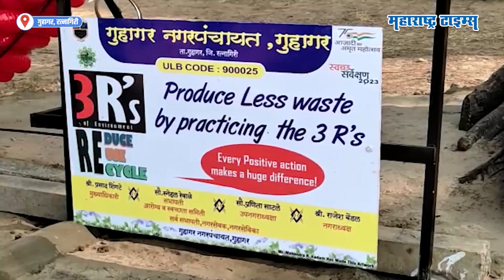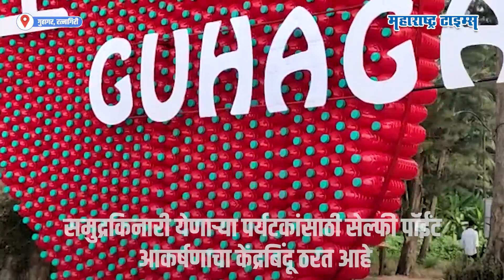गुहागर समुद्रकिनारी टाकाऊ Plastic Bottles पासून बनवला Selfie Point | Maharashtra Times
गुहागर समुद्र किनारा पर्यटकांसाठी खास बनला आहे. टाकाऊ प्लास्टिक बॉटल्स पासून पर्यटकांसाठी खास सेल्फी पॉईंट बनवण्यात आला आहे. गुहागर नगर पंचायतच्या माध्यमातून हा सेल्फी पॉईंट बनवण्यात आला आहे. १४.५ किलो म्हणजे तब्बल ७२७ प्लास्टिकच्या टाकाऊ बॉटल्सपासून एक फ्रेम तयार करण्यात आली आहे. प्लास्टिक बॉटल्सला लाल रंग देऊन एक मोठा बदामाच्या आकाराची  फ्रेम तयार करण्यात आली आहे.समुद्रकिनारी येणाऱ्या पर्यटकांसाठी सेल्फी पॉईंट आकर्षणाचा केंद्रबिंदू ठरत आहे.